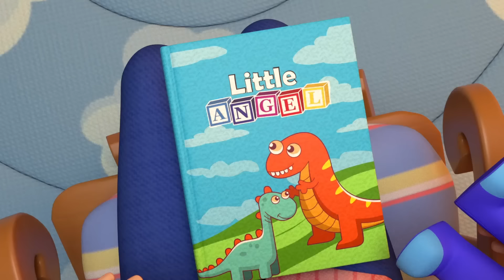Saudaraku Terhebat! Belajar Warna | Little Angel Bahasa Indonesia | Kartun dan Lagu Anak Anak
Senangnya Baby John bermain bersama kedua kakaknya. Kayak Jack dan kayak Jill mengajak Baby John olahraga bersama, bahkan membuat karya seni dan kerajinan! Apakah kamu juga punya seorang kakak?

Lirik:
Kakak, kau yang terbaik,
Nanti, ku kan jadi sepertimu.
Kakak, kau teman baik ku,
Ku tendang bola tuk jadi sepertimu!

Kakak, ku ingin bermain,
Kakak, ku berani dan kuat.
Aku suka, belajar hal baru,
Olahraga bersama menyenangkan.

Dee, doo saudara yang terbaik!
Dee, doo mereka teman baik ku,
Olahraga bersama menyenangkan!

Hei Baby John – kau ingin mencari serangga denganku?

Kakak, ku ingin bertualang.
Kakak, apa kah yang kau cari?
Cari, cari, sana dan sini,
temukan petualangan dimanapun.

Kakak, yuk melihat-lihat,
Kakak, apa yang kau temukan.
Ku pakai, topi petualangku
lihat hal kecil dengan kaca pembesar

Berpetualang menyenangkan!

Baby John, waktunya untuk pesta teh!

Adik, Apa kau mau teh?
Adik, duduklah denganku.
Teman kita, suka pesta teh juga,
Pesta lebih manis bersamamu.

Kakak, senangnya pura-pura,
Tertawa, dan makan cemilan.
Berbagi dan saling menjaga,
Pesta waktu yang istimewa!

Dee, doo Kakak yang terbaik,
Dee, doo dia teman baik ku.
Pesta teh bersamamu menyenangkan!

Kita akan buat seni dan kerajinan!

Kakak, yuk kita menggambar,
Kakak, kuning, biru dan hijau.
gambar, semua yang kita lakukan,
Gambar bersama sangat menyenangkan!

Bagikan cerita kita,
Gambar, gambar dimana-mana.
Bersama kita berkreasi
Kaka kaka ku yang terbaik!

Kakak adikku sangat menyenangkan!

00:00 Saudaraku Terhebat!
03:27 Kalau Kau Suka Hati
06:57 Berhati-hatilah Kalau Bermain
10:08 Aku Tak Mau Mandi Tidaaak!
13:21 Ibu Aku Jatuh dan Terluka!
16:39 Ayah Ibu Ya Anak Anak?
20:02 Keluarga Jari Main di Taman
23:22 Aku Ingin Besar
27:09 Aku Tak Mau Berenang!
30:20 Ayo Tari Binatang!
34:35 Bayi Rajin Mandi
37:57 Asyiknya Olahraga!
41:05 Satu Gajah Bermain di Jaring Laba-Laba
44:30 Belajar Lawan Kata Yuk!
47:40 Bermain di Taman Air
50:48 Ayo Main Tebak Warna Yuk!
53:50 Main dengan Hewan di Kebun Binatang
58:09 Cepat Sembuh Ya Bayi John!